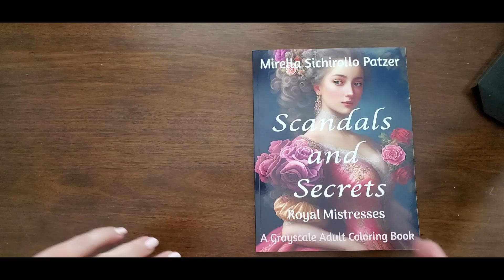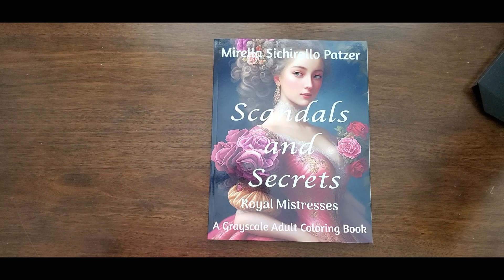History's Most Scandalous Affairs - Scandals and Secrets - Coloring Book Flipthrough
50 Scandalous Love Affairs

Step back in time and uncover the juiciest secrets and scandals from the royals' most scandalous affairs, the ultimate grayscale adult coloring book that brings history's love and romance to life in the most captivating way!

Calling all romantic fantasy enthusiasts, this coloring book is your dream come true! Immerse yourself in the world of forbidden love affairs that once sent shockwaves through the corridors of power. Within these pages, you'll encounter beautiful women who enchanted kings and princes, with tales of historical romance and secret affairs that shook their country and their power within it.

Looking for the perfect love gift idea this Valentine's Day? Look no further! Scandals and Secrets: Royal Mistresses is the gift that keeps on giving – just like those irresistible lovers of the past.

As you explore the stunning grayscale designs, you'll be swept away by the mesmerizing allure of the beautiful women who once held the hearts of royalty in their hands.

But it's not just about entertainment; this coloring book also offers mindfulness, anti-anxiety, relaxation, and stress relief. Lose yourself in the world of fashion design sketchbook-like illustrations that effortlessly blend history and art, taking you on a journey through time and imagination.

Indulge in the captivating stories that surround each illustration and let your creativity bloom as you breathe life into the scandals and secrets of yesteryears. Uncover the hidden depths of each affair, as you add vibrant hues to the grayscale canvas, making these historical liaisons truly unforgettable.

If you're a lover of history, illustration, and drawing, this is your must-have coloring book. It's the perfect way to escape into a world where passion and intrigue intertwine – a world where love and romance are both celebrated and forbidden.

So, what are you waiting for? Grab your coloring pencils and prepare to be enthralled by the tales of love and deception that history tried to keep hidden. Get ready to unlock the secrets that once shook empires, and indulge in the scandalous affairs that only Scandals and Secrets: Royal Mistresses can reveal!